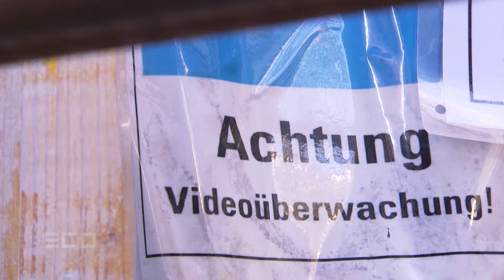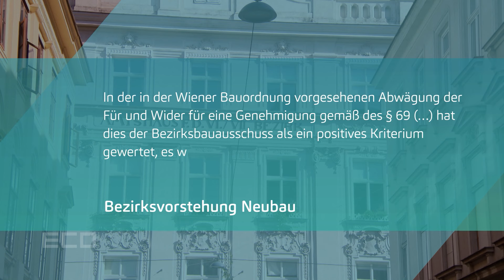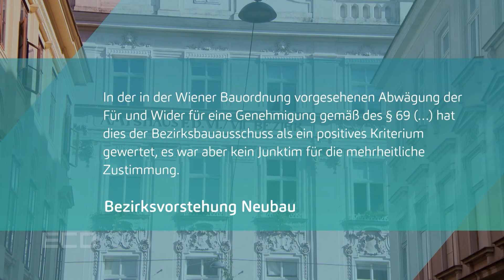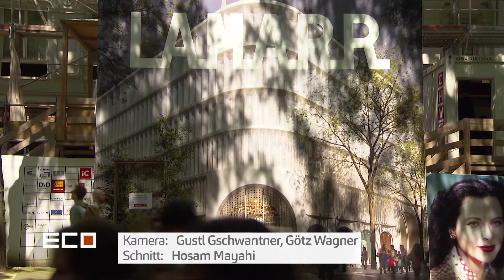Benkos Bauruine | ECO 17.10.2024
Seit wenigen Tagen hat René Benkos bekannteste Bauruine einen neuen Eigentümer: Immobilienunternehmer Georg Stumpf hat den Rohbau des Kaufhauses Lamarr auf der Wiener Mariahilferstraße gekauft – direkt aus der Insolvenzmasse der Pleite gegangenen Signa. Wie es weitergehen soll, darüber hält man sich vorerst bedeckt, hinter den Kulissen soll aber mit der Stadt Wien verhandelt werden.

Kaum ein Großprojekt lässt sich heute mehr ohne Zugeständnisse wie öffentlich zugängliche Freiflächen, Parkanlagen oder Raum für Kindergärten realisieren. Doch am Ende geht es für Investoren vor allem darum, das Maximum herauszuholen und da wird jedes Schlupfloch in der Bauordnung genutzt. So gibt es auch hier Vorwürfe, dass das Gebäude zu hoch sei und damit nicht der Bauordnung entsprechen würde. Und überhaupt ist offen, ob sich dieses Projekt, so wie von Benko vor mehr als 5 Jahren geplant, heute noch rechnen kann.

Bericht: Bettina Fink, Lisa Lind